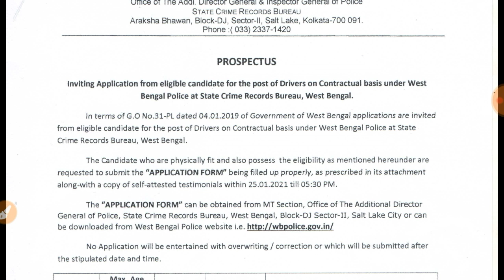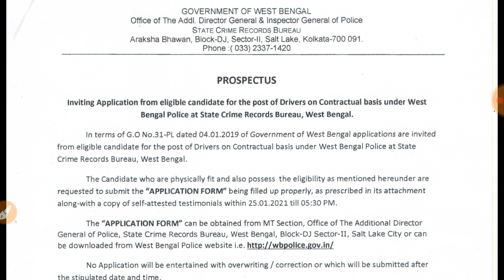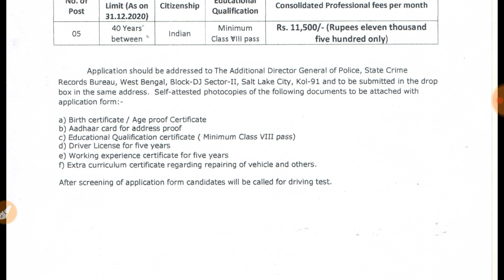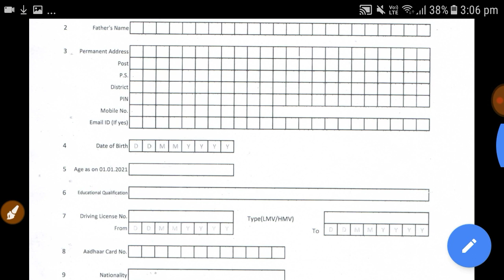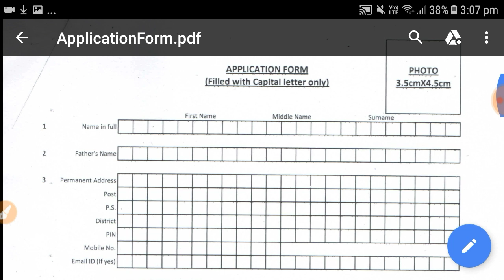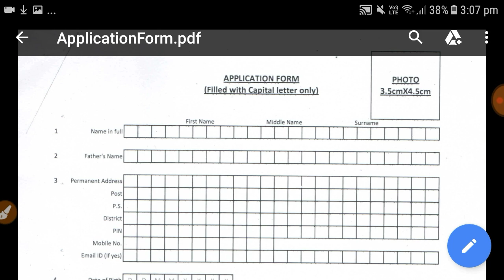West Bengal Police job Recruitment Notification /8th pass / wb Govt job 2021 / Wb police recruitment